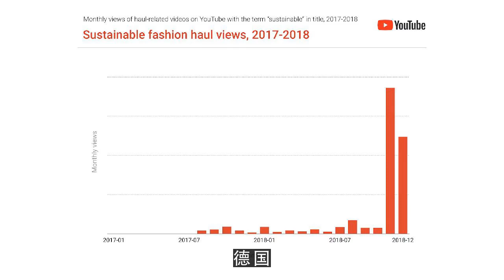YouTube运营教程之提供主题背景信息的信息面板